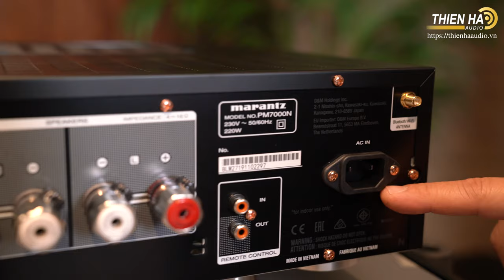[Khuyến Mại Đặc Biệt] Mua Loa Dynaudio Excite X18 Giá 41tr800 Tặng Ngay Ampli Marantz PM7000N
[Khuyến Mại Đặc Biệt] Mua Loa Dynaudio Excite X18 Giá 41tr800 Tặng Ngay Ampli Marantz PM7000N trị giá 24tr880